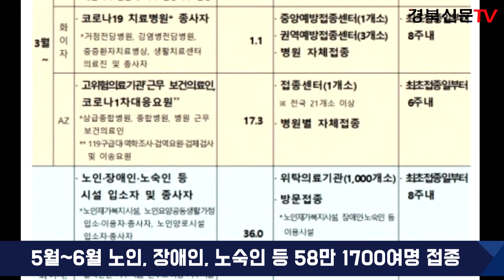경북 코로나19 백신 3월부터 본격 집중 26일 시작 경북신문 경북신문TV 서인교기자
경상북도는 코로나19 국가 예방접종 계획에 따른 도의 세부 실행 계획을 수립하고 다음달부터 예방접종을 본격 시행한다고 15일 밝혔다.

코로나19 예방접종은 3월부터 11월까지 도내 18세이상 227만명을 대상으로 시행하며 이중 2분기까지 접종하는 우선접종대상자는 65만4300여명이다.

먼저 3월부터 ▲노인요양병원, 노인요양시설, 정신요양·재활시설 내 65세 미만 입소자 및 종사자 대상으로 첫 접종이 시작되며 ▲코로나19 치료병원종사자 ▲고위험의료기관 근무의료인 ▲코로나1차 대응요원 등 7만2600여명을 접종한다.

아스트라제네카(AZ) 백신은 식약처 권고 및 예방접종전문위원회 심의결과를 반영해 65세 미만에게 우선 접종하게 되며 65세 이상은 효능정보에 대한 추가 임상시험 결과에 따라 접종 여부가 결정된다.

접종방법으로는 ▲요양병원은 병원 내 자체접종 ▲노인요양시설, 정신요양·정신재활시설은 보건소 방문팀, 시설별 협약 의료기관 또는 계약 된 의사 방문접종 ▲코로나19 치료병원 종사자는 접종센터 또는 병원 자체접종 ▲고위험 위료기관 근무의료인은 병원 자체접종 ▲ 코로나19 대응요원은 보건소 접종으로 시행된다.

5월~6월에는 ▲노인, 장애인, 노숙인 시설 입소자·종자사 ▲ 65세이상 ▲의료기관 보건의료인 58만 1700여명을 접종한다.

3분기에는 ▲성인 만성질환자, 소방경찰 등 필수인력 ▲교육·보육시설 종사자 ▲18~64세의 접종이 이뤄지며 4분기에는 2차 접종자, 미접종자 등 총 162만 여명에 대한 접종이 순차적으로 이뤄진다.

경북도는 도민들이 가까운 곳에서 안전한 백신 접종을 받을 수 있도록 다음달 중으로 포항 남구 실내체육관에 접종센터 1개소를 우선 설치·운영하며 6월 이후 23개 시군에 23개소의 접종센터를 운영할 예정이다.

이를 위해 2월부터 3월까지 설치 후보지 24개소에 대해 자가발전시설, 냉난방시설, 환기시설, 인근 응급의료기관 연계여부 등 사전 현장점검을 실시하고 적정여부 확인 후 지정할 계획이다.

접종센터에는 의료인력, 행정인력, 소방·경찰인력 등을 배치·운영하며, 자칫 부족할 수 있는 의료 인력에 대해서는 도 의사회, 간호사회와 협의해 충원한다.

도는 접종센터의 접근성을 높이고 교통편의 제공을 위해 셔틀버스 운행, 시내버스 노선 접종센터 경유지 추가 등의 대책도 추진할 계획이다.

도는 1000여개 의료기관에서도 백신을 접종할 수 있도록 위탁 의료기관을 지정한다.

위탁 의료기관은 기존 인플루엔자 등 국가예방접종 참여 의료기관 중 지정기준을 충족하고 코로나19 백신 예방접종 교육을 이수한 의료기관을 위주로 선정하게 되며 현장방문을 통해 엄격히 관리할 계획이다.

아울러, 접종센터와 위탁의료기관 방문이 어려운 노인요양시설, 정신요양시설, 장애인거주시설 등 시설입소자와 종사자에 대해서는 보건소 접종팀이 직접 시설을 방문해 백신을 접종할 계획이다.

강성조 코로나19 예방접종 대응 추진단장은 "3월부터 시행되는 예방접종부터 차질 없이 진행될 수 있도록 백신확보, 대상자 관리, 접종센터 설치, 위탁의료기관 지정에 철저를 기하겠다"며 "집단면역이 형성되기 전까지 사회적 거리두기, 개인위생관리 등 방역수칙을 준수해 달라"고 당부했다.